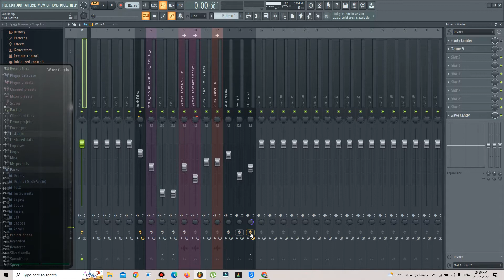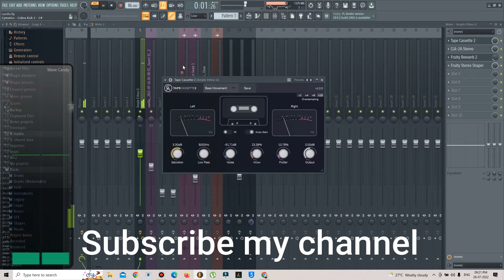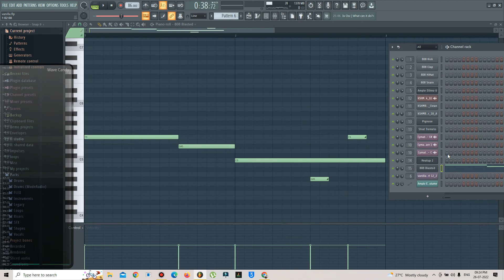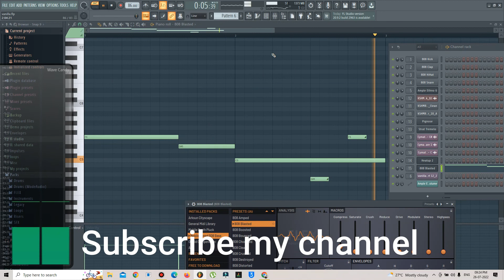Diljit Dosanjh - Vanilla FL Studio Deconstruction video | FLP | Nitin Nischal (Nit-A)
The Indian Guitarist | Nitin Nischal (Nit-A)
Spotify frame review video by nitin nischal is uploaded on the indian guitarist channel.Nitin Nischal (Nit-a) also has another channel of Music label know as Nit-A Music.

vanilla diljit dosanjh new song punjabi.
vanilla diljit dosanjh full screen status .
vanilla diljit dosanjh red screen .
vanilla song diljit dosanjh (official video) pinda dia mundia ta mardia kudia vanilla rangia.